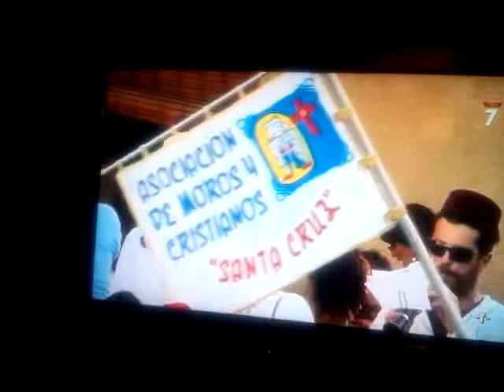La Chirimía en el canal 7